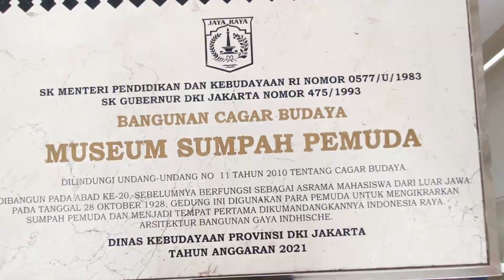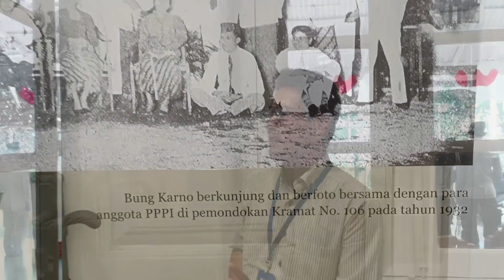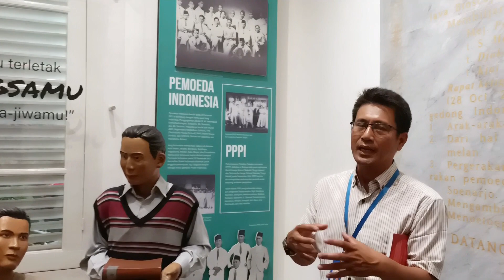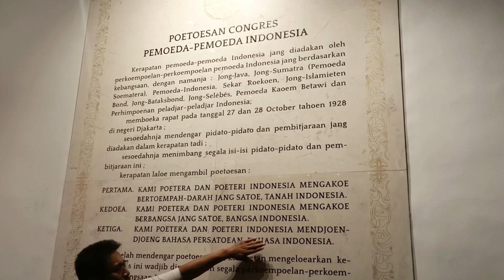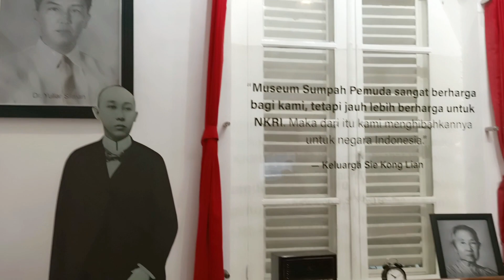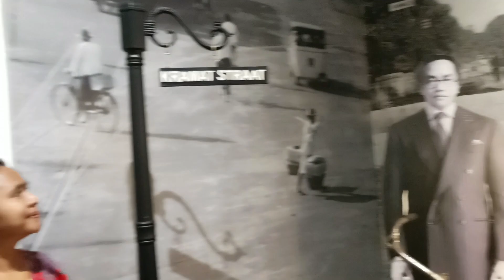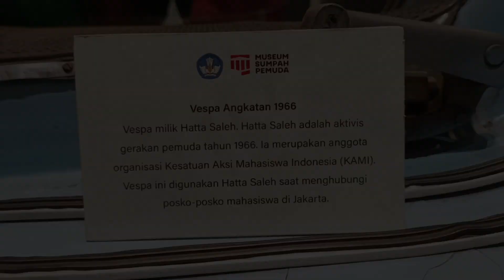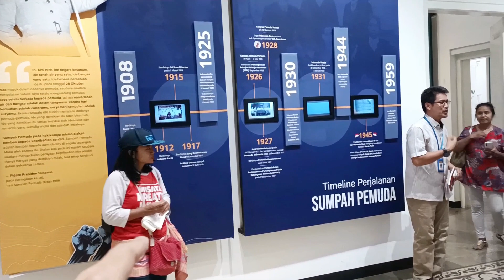Museum Sumpah Pemuda di Jalan Kramat Raya. Yuk, wisata sejarah ke sini. Pasti lupa waktu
Berkesempatan untuk wisata ke museum Sumpah Pemuda di Jalan Kramat Raya no 106 Jakarta Pusat.

Dengan teman teman yang lain, mendalatkan give away dari wisata creative mbak Ira Lathief.  Jadilah kesini sambil bet bagi di video ini.

Banyak cerita sejarah yang kita dapatkan disini, setiap ruangqn memiliki ceritanya, apalagi ada tour guide dari museum sini, mas Fathul, lengkap sudah suguhan cerita sejarah Sumpah Pemuda

Asyik dan seru bercampur padu saat disini, dan sudah sudah sore saja.

Jangan ragu utk ajak keluarga dan teamn ke museum .